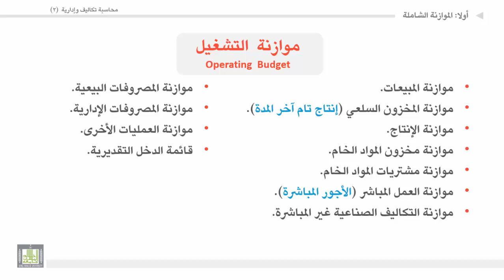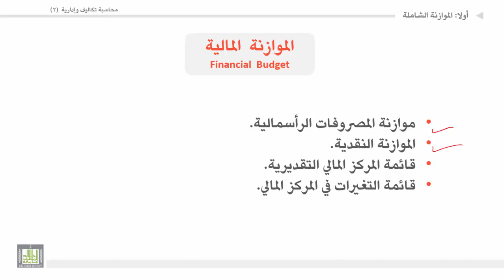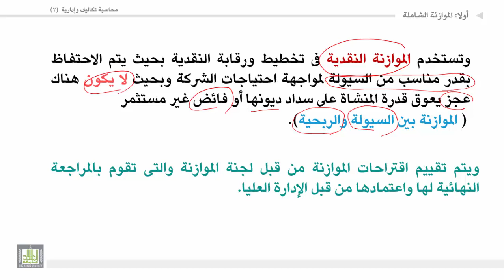محاسبة تكاليف وإدارية (2) - الوحدة 4 : موازنة التشغيل والموازنة المالية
المقررات المفتوحة
موازنة التشغيل
الموازنة المالية